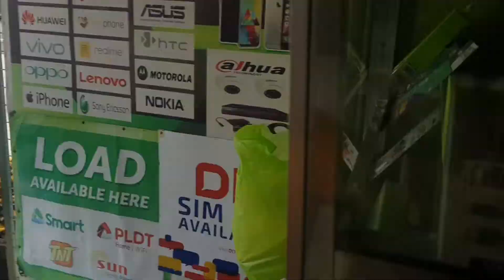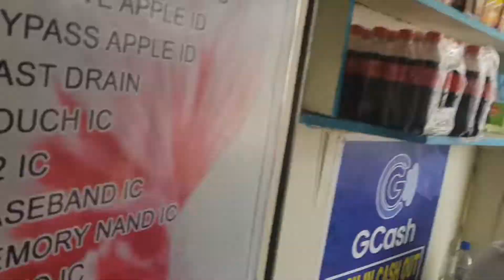how i cook sarciadong galunggung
share ko lang niluto kong napaka sarap na sarciadong galunggung

simple dish